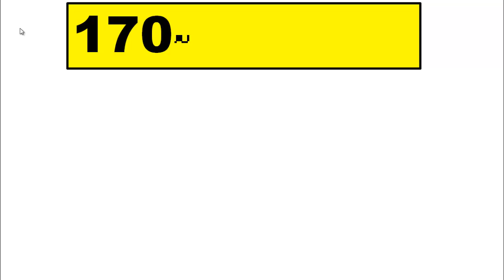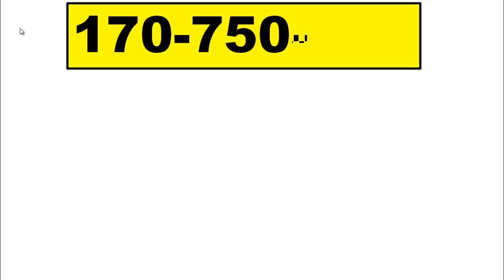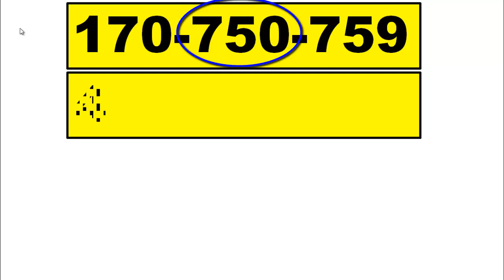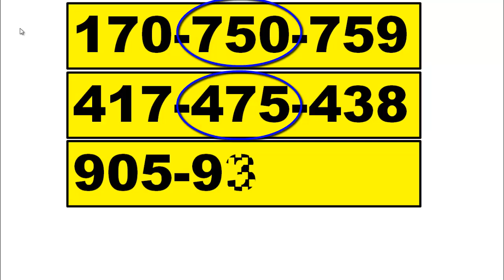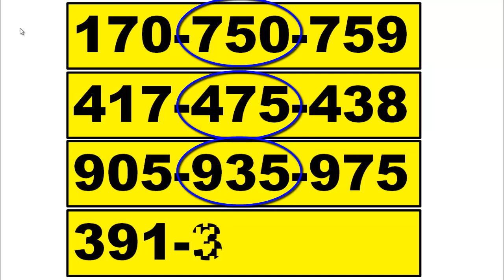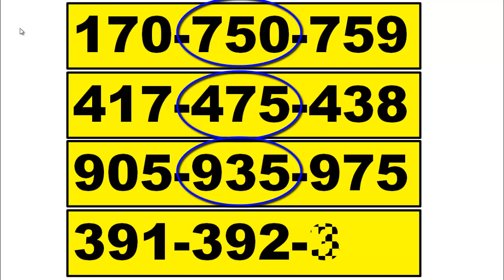เกมจบลงในบรรทัดเดียว คุณจะได้ไอเดียมากมาย 01/10/2564